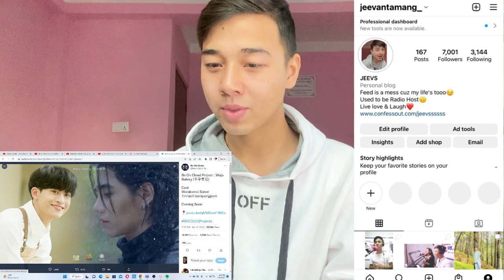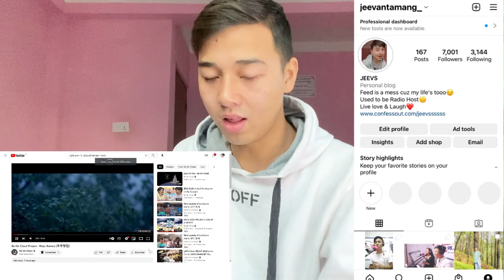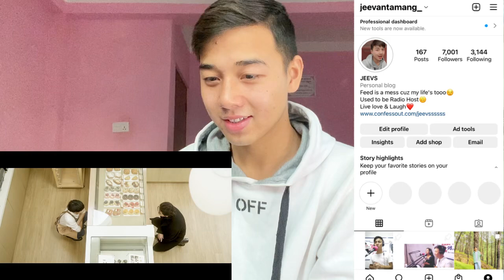Be On Cloud Project 2023 : THC, Wuju Bakery, 4 MINUTES, (Man Suang) | REACTION | BibleBuild, MileApo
แมนสรวง (Man Suang)

KINNPORSCHE THE SERIES WORLD TOUR 2022
"BANGKOK"